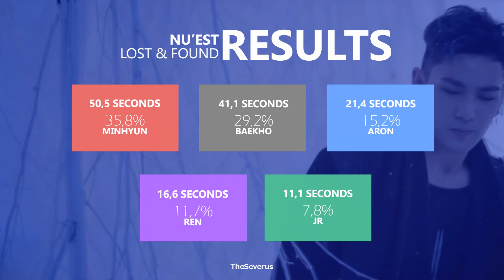NU'EST - Lost & Found (나의 천국) (Line Distribution) | TheSeverus (Collab w/ Park Kiyah)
Essa é a 1ª collab com a Park Kiyah, nós decidimos trazer distribuições de b-sides que nós amamos, eu escolhi Lost & Found e você pode achar a distribuição de Look no canal dela, bem
O que vocês acharam da distribuição de linhas de Lost & Found?

- Intro/Ending: NU'EST - Overcome (여왕의 기사)
- Song: Lost & Found (나의 천국)
- Album: Q Is. (2016)